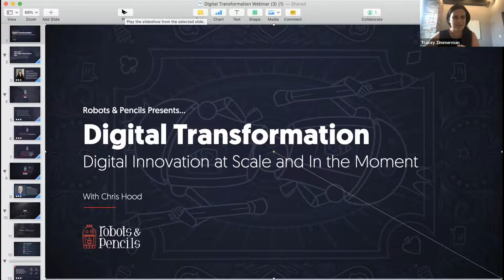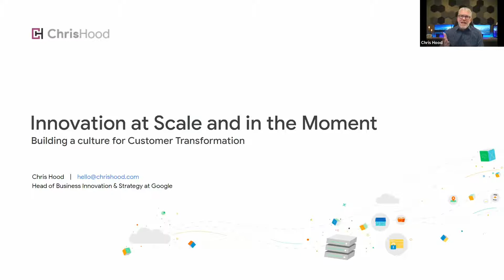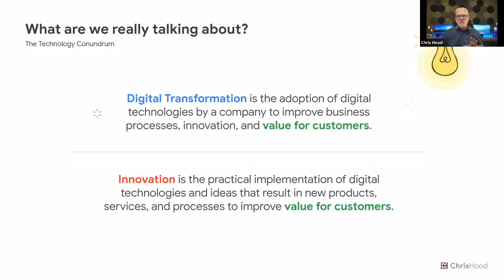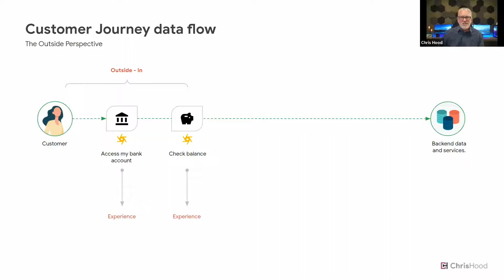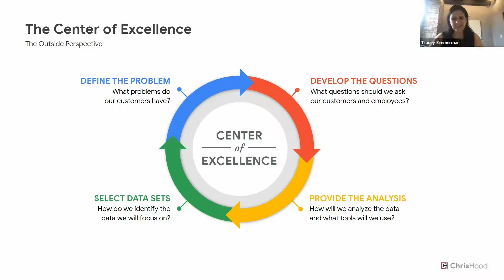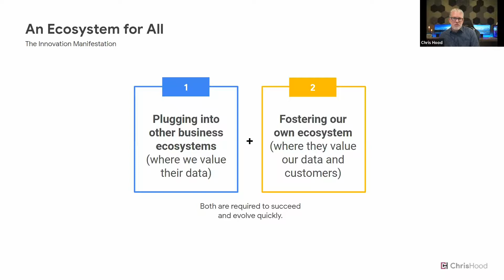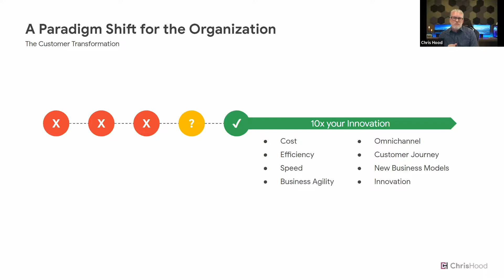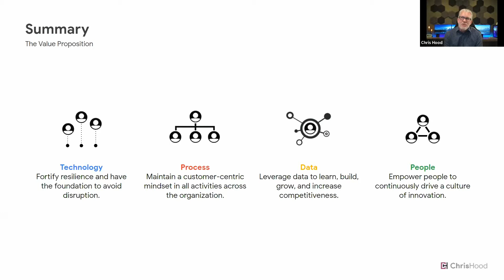Robots & Pencils presents Chris Hood - A Culture of Innovation at Scale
Starting August 24, Robots & Pencils will be hosting a webinar series about digital transformation every Tuesday for 6 weeks. Our talented guest speakers have been carefully selected to represent a variety of industries. They will be sharing their valuable experiences with implementing change through technology in their organizations.

Each webinar is free to attend and full of actionable insights that will add to your digital transformation strategy. This week, Chris Hood will be speaking at the webinar series about building a culture of innovation at scale.